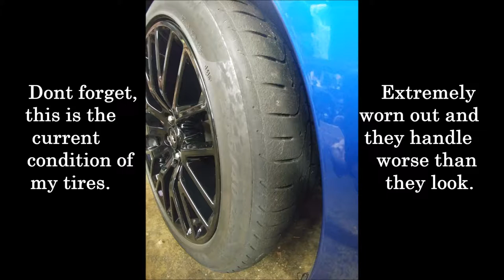Visual DIARY of a LADY driven AUTOX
Compilation of IG stories, pictures and video diary of my last Autocross for the 2017 season.